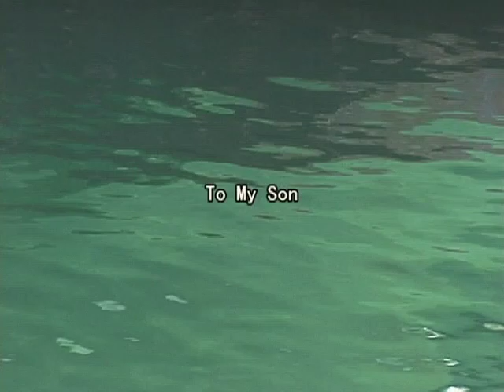Breathing Chaos, 2004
Breathing Chaos is a short film that uses the dynamic forces of nature to suggest that life emerges from the expression of physical power.
Themes include the chaos of fluidity (seen in my ferrofluid art works), the order that results from it, and the symmetrical splendor born from indeterminable chaos.

Artist: Sachiko Kodama
Year:2004 (short film, 8min 11sec)
Sound by Ippei Ogura

「呼吸するカオス」by 児玉幸子 2004年